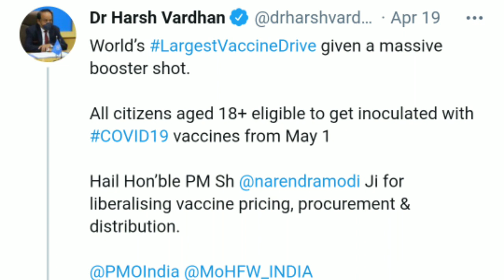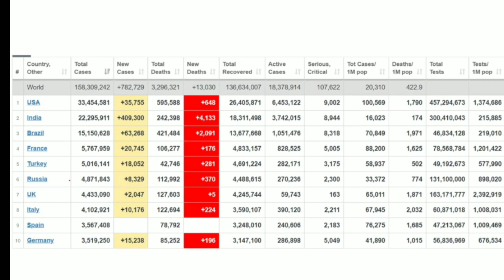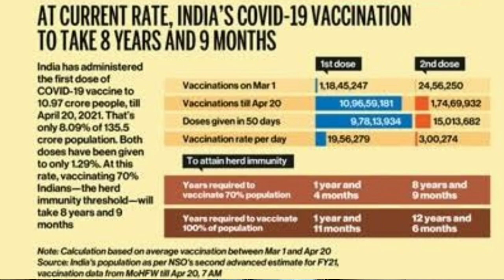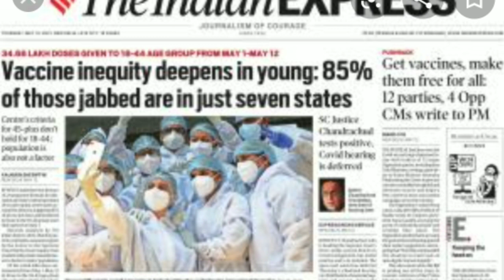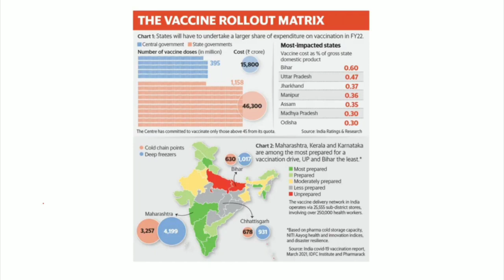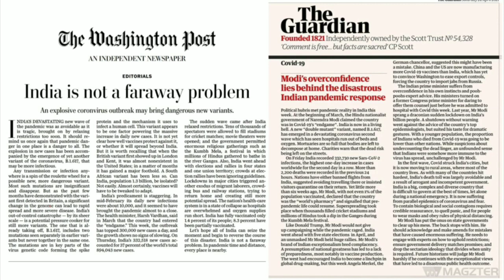FightAgainstCOVID19Hindi | Corona 2nd Wave🤬 का साच😱